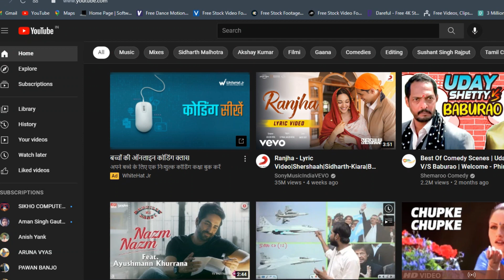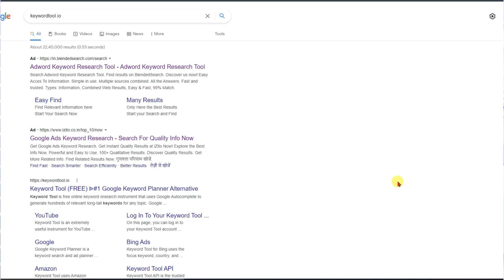Keywords For YouTube Videos | How To Find Best Tags For YouTube Video | Keyword reaearch kaise kare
Keywords For YouTube Videos | How To Find Best Tags For YouTube Video | Keyword research kaise kare

Related Searches Quires-keywords for YouTube videos gaming
keywords for YouTube videos in mobile
keywords for YouTube videos app
keywords for YouTube videos 2021
best keywords for YouTube videos
free keywords for YouTube videos
keywords for YouTube videos Hindi
keywords for YouTube videos mobile
tags and keywords for YouTube videos
what is keywords for YouTube videos
Hindi keyword research kaise kare
YouTube keyword research kaise kare
free me keyword research kaise kare
keyword research kaise karen
free keyword research kaise kare
keyword research kaise karte hain
Hindi me keyword research kaise kare
YouTube keyword research kaise karen

My Computer

M.2 SSD

NISHANT KUMAR